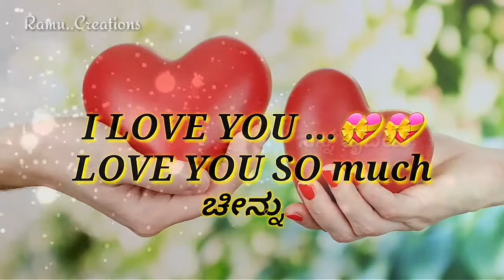FRIENDSHIP LOVE💙 love status for friendship for 2K18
Following to my Facebook Ram P
I LOVE MY LOVELY FRIENDS